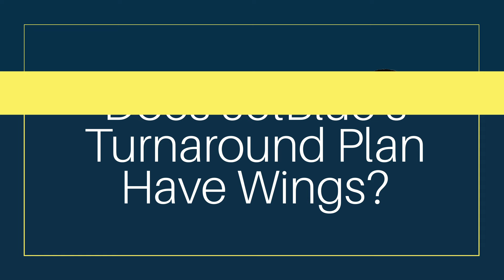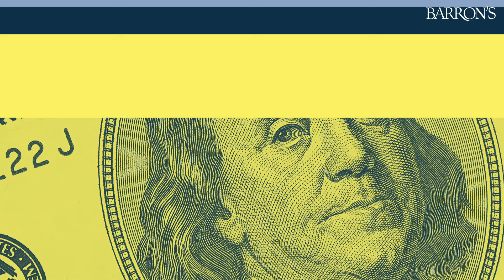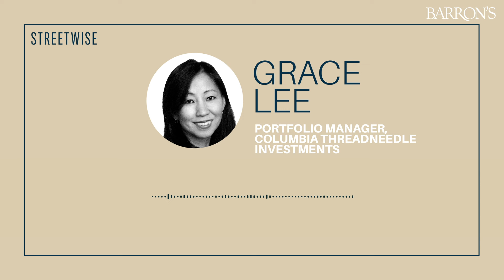Does JetBlue’s Turnaround Plan Have Wings? | Barron's Streetwise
The airline is canceling less profitable routes and planning for more butts in fancier seats. Plus, a top dividend portfolio manager shares three favorite stocks.